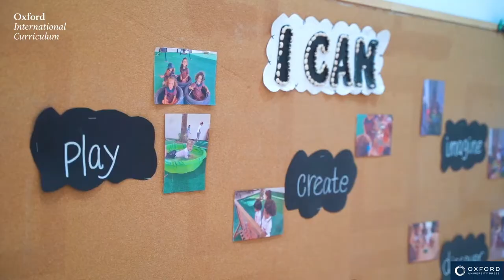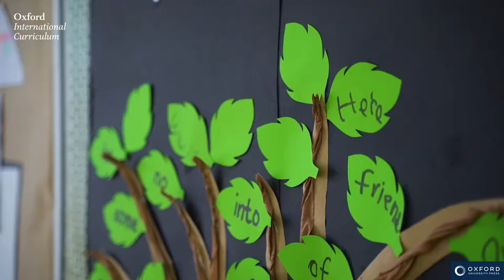Oxford International Curriculum - EtonHouse International School, Bahrain, Case Study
Watch the Case Study to discover what EtonHouse International School, Bahrain, loves about the curriculum!